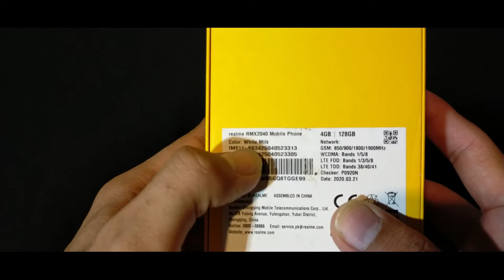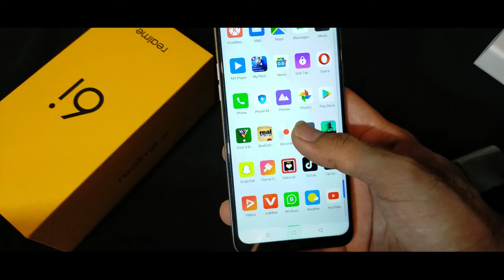REALME 6i UNBOXING & FIRST LOOK || PRICE SPECIFICATIONS & REVIEW || IN HINDI URDU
ASSALAM O ALAIKUN FRIEND
REALME 6I A GAYA HE DHAMAKE DAR ENTRY K SATH BOHOT HI EXITING PHONE HE CAMERA OR GAMING K LIYE BEST OPTION